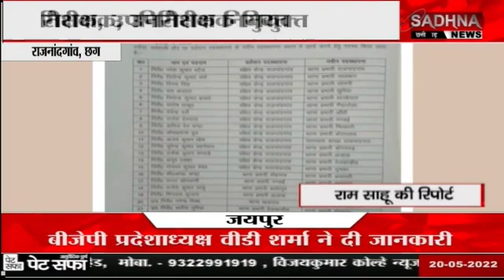राजनांदगांव - पुलिस विभाग में बड़ी सर्जरी